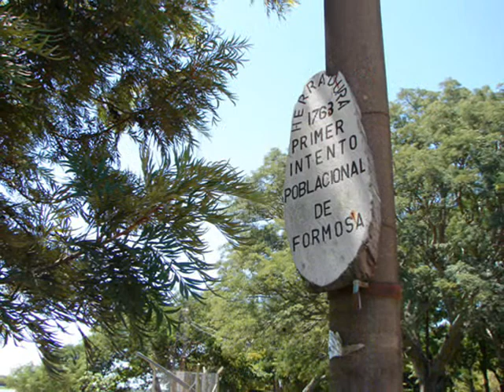Formosoñando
Formosa deriva del español antiguo fermosa, que significa «hermosa» y que habría sido dado por los conquistadores españoles a una curva de gran belleza al navegar por el río Paraguay que veían cuando iban o venían de Asunción hacia España; que con el pasar del tiempo a esa zona se la comenzó a nombrar como Vuelta Fermosa

La musica la pone VESTIGIO - Corso